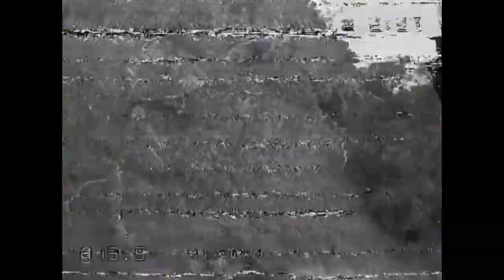FPV Racing in Tyresö SE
Some holiday expression from my trip to Tyresö Sweden.
Found this lovly spot in the middle of the woods and transformed it into a natural race track.